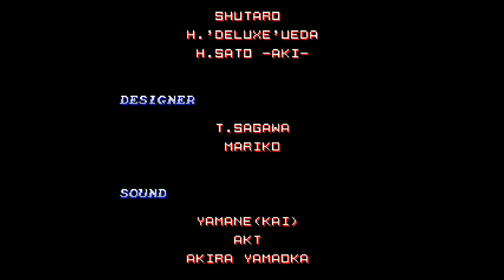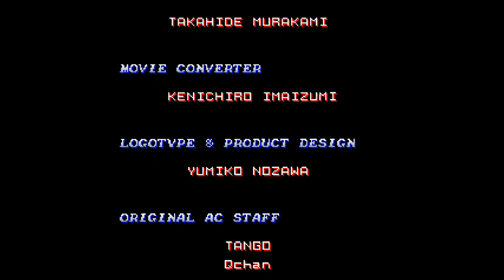Salamander 2 Sega Saturn Playthrough Longplay By Urien84